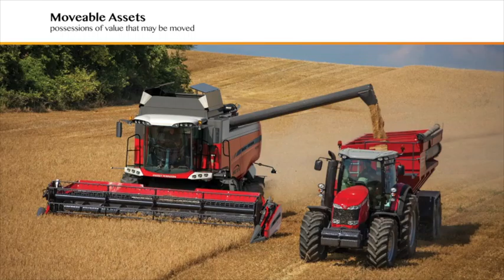Spectrum Moveable Assets